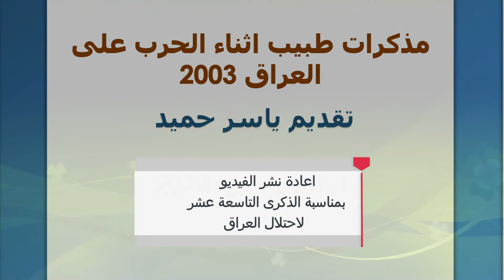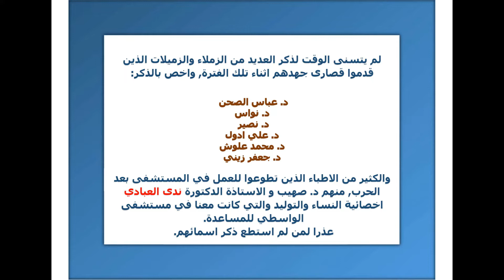مذكرات الحرب على العراق -الجزء الثامن- النهاية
اتكلم في هذا الفيديو عن يومياتي اثناء الحرب على بلدي العراق (من 19 مارس/اذار الى 10 ابريل/نيسان 2003)

تقديم الدكتور ياسر عبد المجيد حميد
MRCPsych, PG DipClin Edu, FHEA
استشاري الامراض النفسية
 عضو الكلية الملكية البريطانية لأطباء النفس
المملكة المتحدة

My diary while working as a junior doctor in Baghdad, during the war on Iraq (from 19 March to 10 April 2003)
By Dr Yasir Hameed (Consultant Psychiatrist and Honorary Senior Lecturer)
Norwich, UK